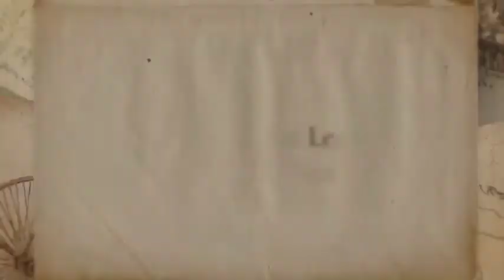Orchard Plaza animoto high res